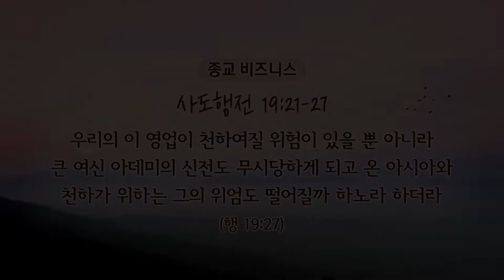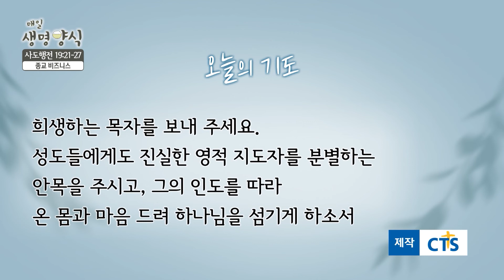CTS 매일생명양식 "사도행전 19:21-27" - 하나님 말씀으로 은혜 충만해지는 삶!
CTS 매일생명양식 "사도행전 19:21-27"

하나님 말씀으로 은혜 충만해지는 삶!